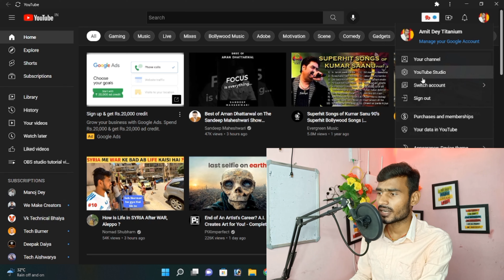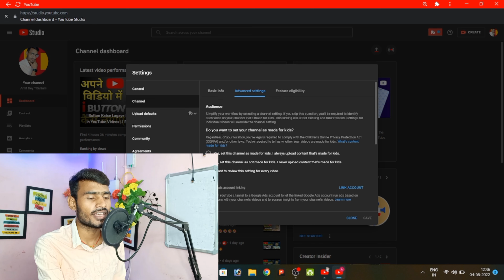Subscribers Hide problem अब क्या करे? How To Hide Youtube Subscribers?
⏩ ABOUT ME ⏪
 My self Amit Dey and I am from Bihar, Nalanda I am trying to make best and best with quality content regarding technical and digital world by the help of this channel , If you are interested then you can subscribe our channel Amit Dey titanium 🔻🔻🔻🔻🔻🔻🔻🔻🔻🔻🔻🔻🔻🔻🔻🔻